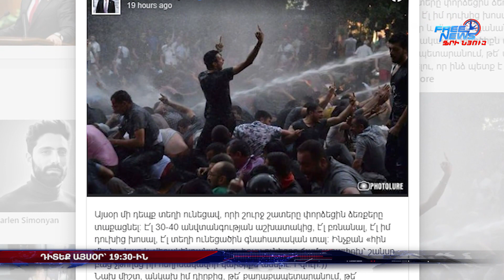Դիտեք այսօր՝ Ազատ լուրերում 03.04.2023 | 19:30